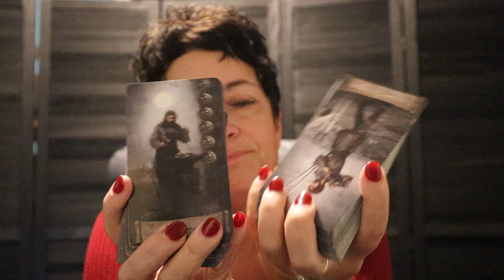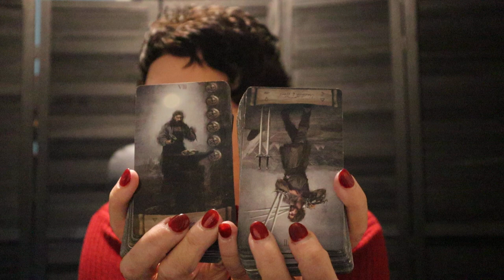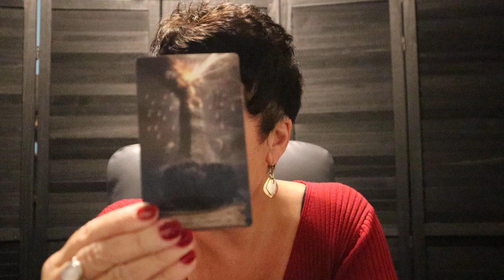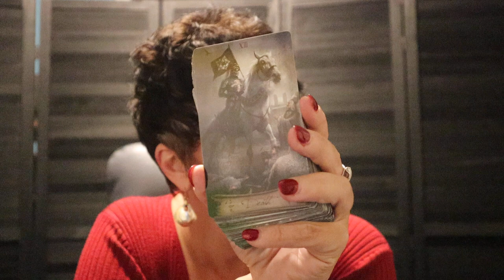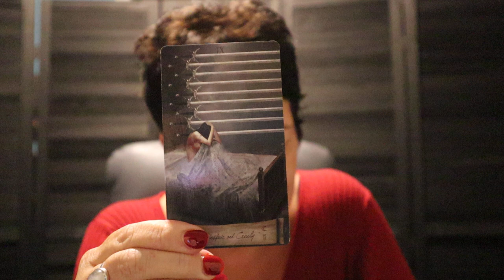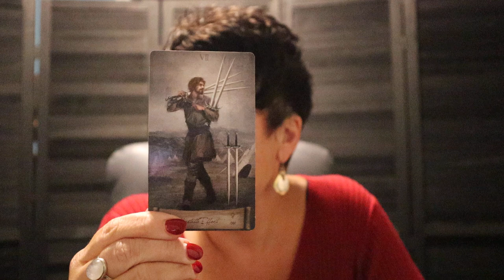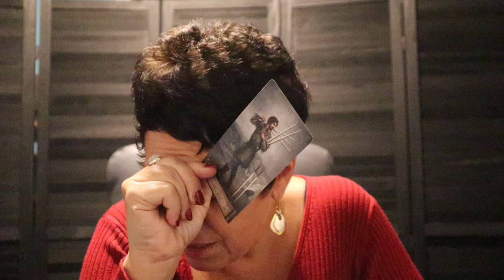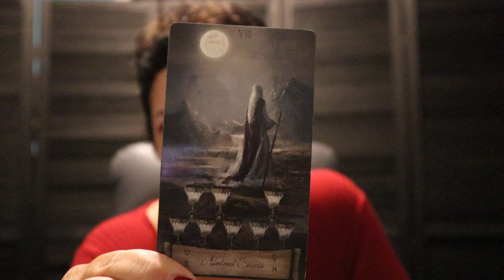The Daily Vibe....Well This is a Rude Rude Awakening, Forced Change....Daily Tarot Reading